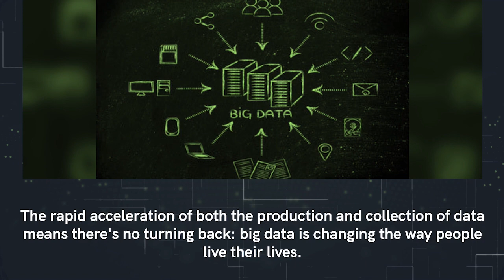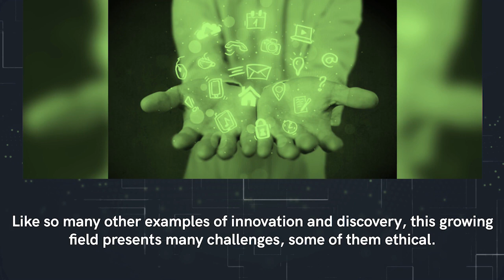Unit 9: Topic 1 - Criteria 1.8